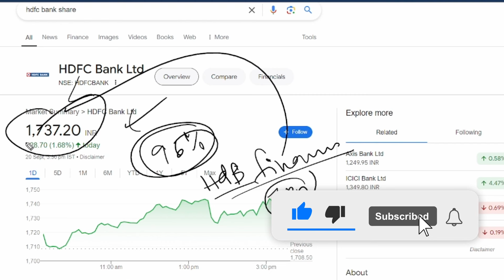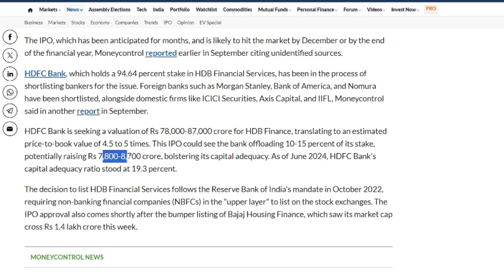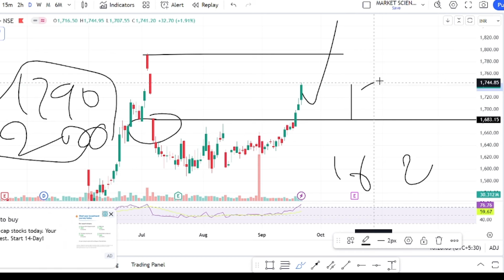hdfc bank news today || hdfc bank analysis || hdfc bank share latest news || hdb financial ipo news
Topic Covered:
HDFC Bank
stock to invest for long term
hdfc bank target price
hdfc bank target for tomorrow
hdfc bank next target